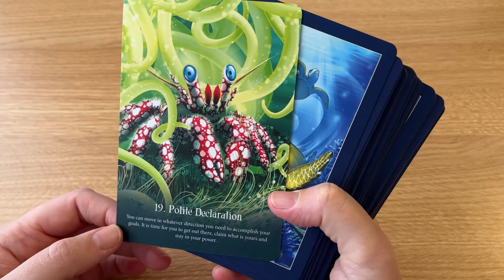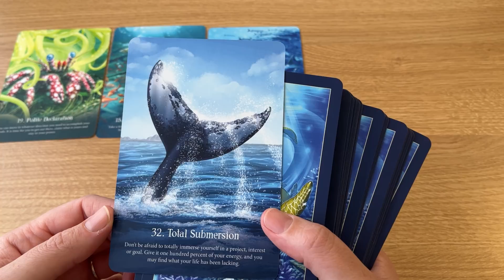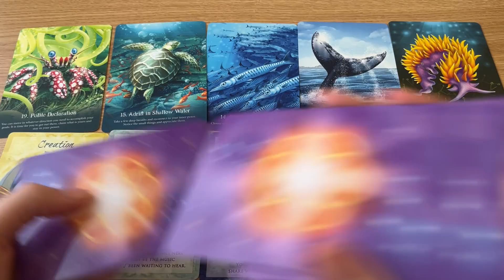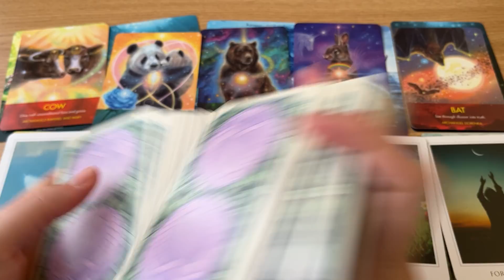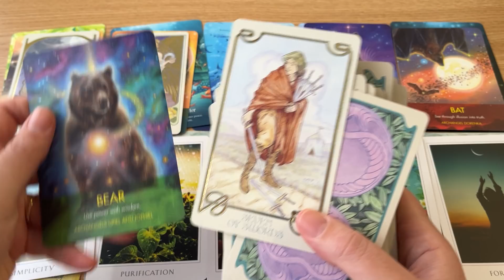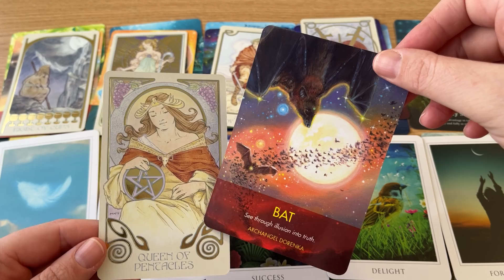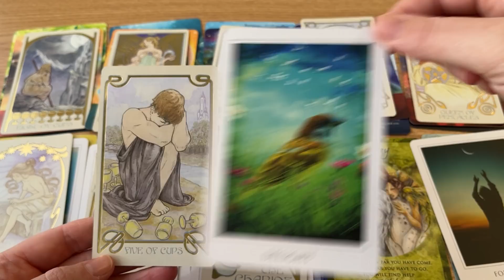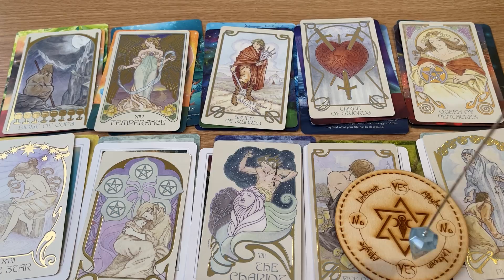TAURUS SURPRISE! A HUGE CHANGE IS ABOUT TO HAPPEN! 7 - 13 March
Channel Schedule~

For the following week, posted every

Monday: Aries, Leo, Sagittarius (Fire Signs)
Tuesday: Taurus, Virgo, Capricorn (Earth Signs)
Wednesday: Gemini, Libra, Aquarius (Air Signs)
Thursday: Cancer, Scorpio, Pisces (Water Signs)

Monthly Readings: Within the week before the upcoming month

Decks Used ~
Whispers Of The Ocean Oracle - Angela Hartfield
Archangel Animal Oracle - Diana Cooper
Sacred Destiny Oracle - Denise Linn
Magical Times Empowerment Cards - Jody Bergsma
Ethereal Visions Tarot - Matt Hughes